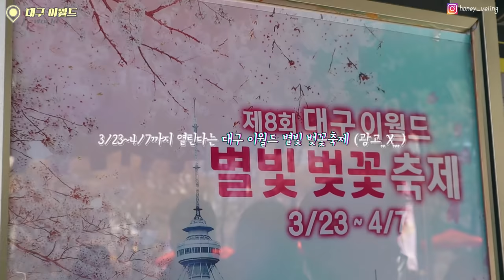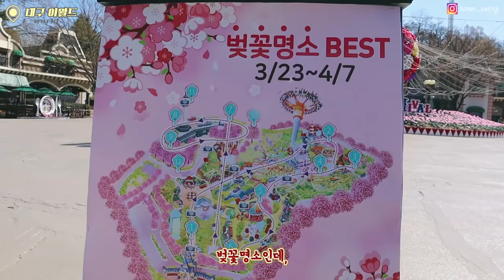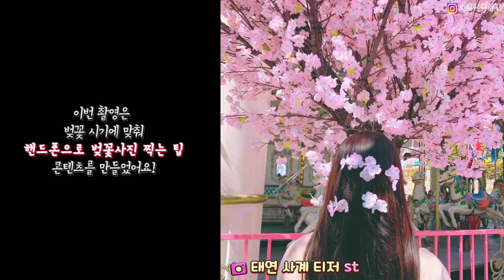🌸벚꽃축제 인생사진 남기는 꿀팁 (Ft. 대구 이월드 여행브이로그)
꿀벌님들 안녕하세요! 여행의 꿀팁을 드리는 허니블링입니다.
오늘은 제가 여행을 일로 갔을 때 무슨 일을 하는지 찍어보았어요.

추가로 같이 간 친구가 승무원이라서 급 인터뷰를 해봤는데,
생각보다 넘나 유용하네요..사란해 친구야..♥

제가 무려 1년동안 준비한 저의 책,
'여행으로 먹고살기'가 4월 10일 온라인 판매, 4월 15일 오프라인 판매가 된다고 해요!

책에는 더 많은 여행하는 직업에 대한 이야기가 담겨있으니,
여행 크리에이터가 꿈인 분들은 관심있게 봐주시면 감사하겠습니다♥

대구 이월드 별빛 벚꽃축제는 4월 7일이 마지막이라고 합니다.
그래서 부랴부랴 올려보았어요...힣

이번 출장은 유디니 크리에이터로서 다녀왔고,
'벚꽃축제 인생사진 찍는 팁4' 풀영상은 유디니 인스타그램에서,
여행 관련해서 궁금한 점이 있다면 유디니 앱에서 확인해보세요♥